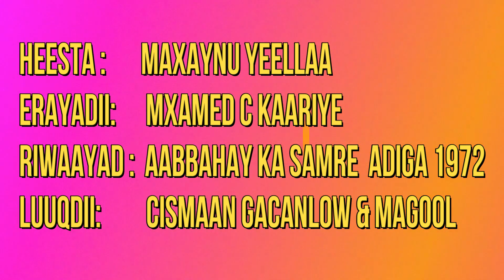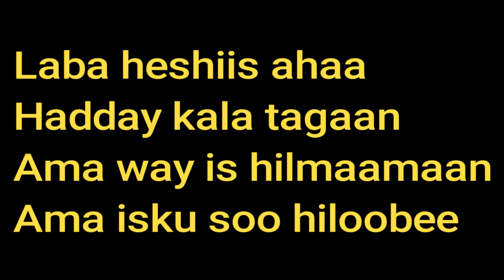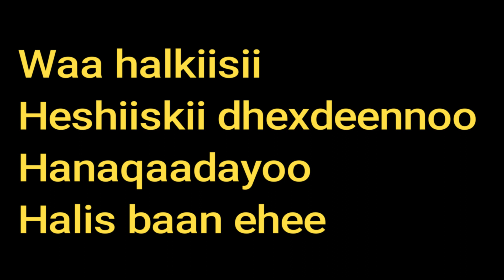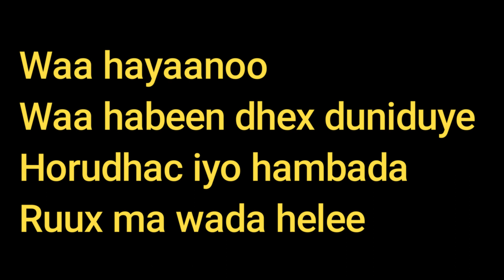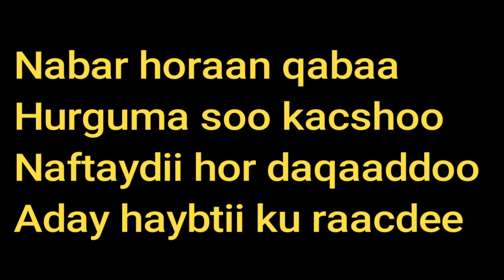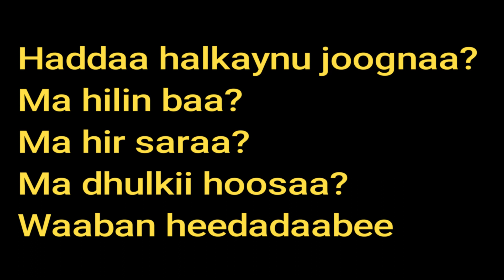AU CISMAAN GACALOW & MAGOOL HEESTI MAXEYNU YEELNA